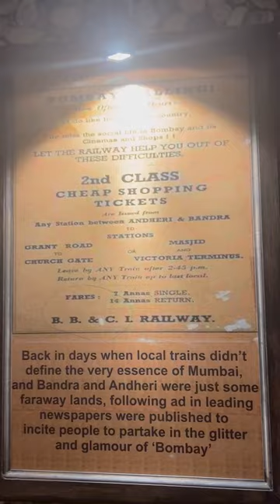Food 🥘 in Train 🚂 ~Mini vlog 🤩~